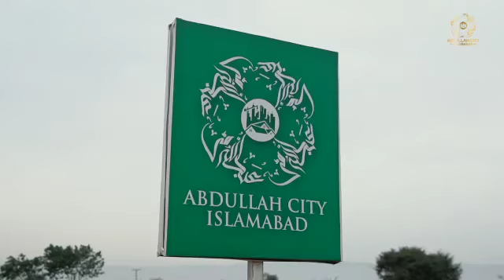Abdullah City I Islamabad I vlogs point